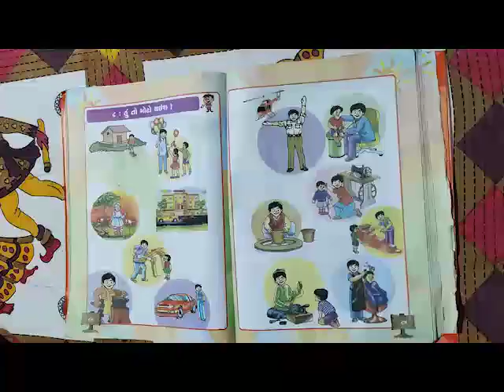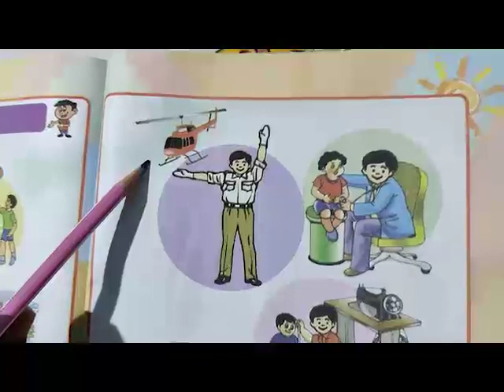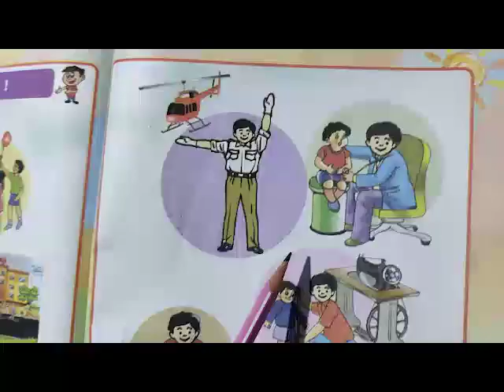1 GM (22/12/2020)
ENV